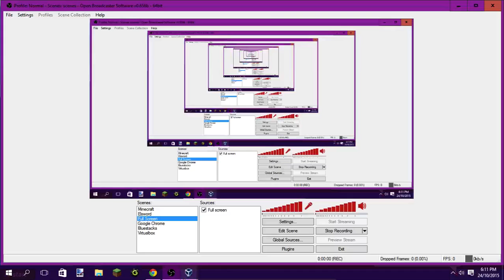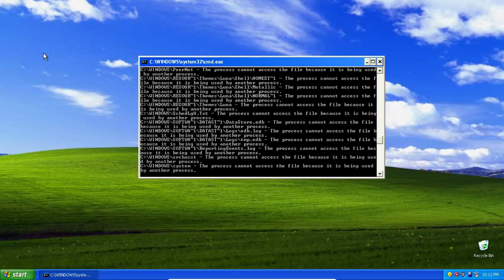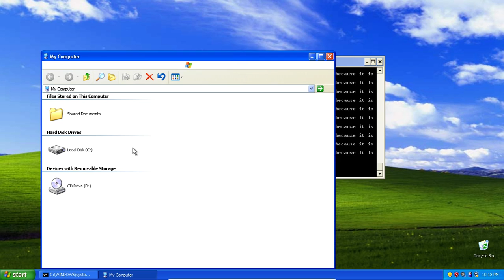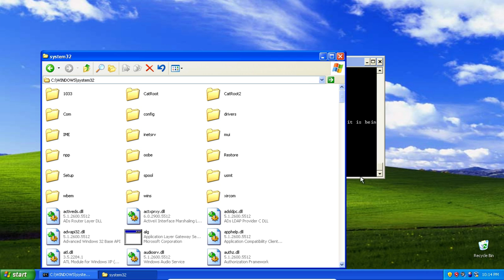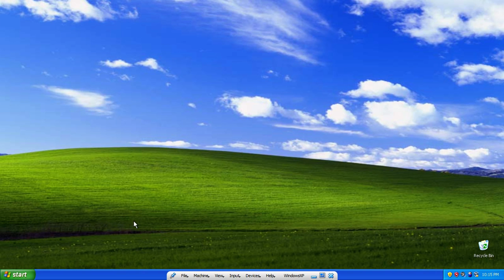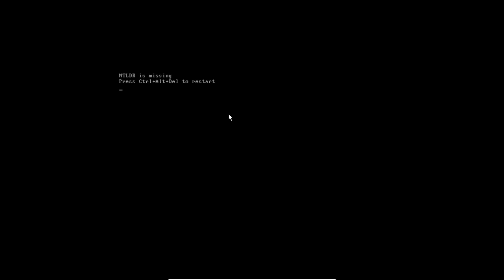How To Destroy Windows XP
Want to prank your friends???